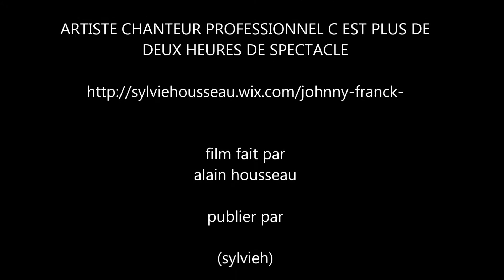johnny franck chante Johnny Hallyday 20 ans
4eme festival américain le dimanche 13 septembre 2015 a orival